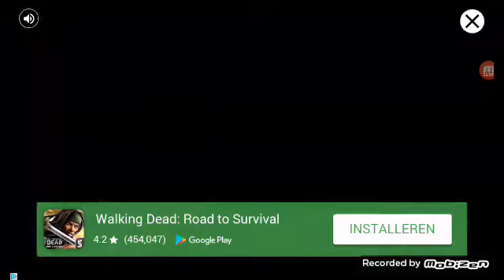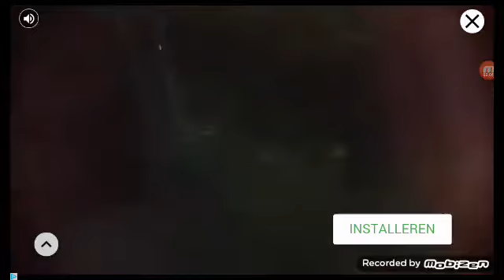Milo de gouden kamer het nieuwe spelletje dragon blocks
Ik game